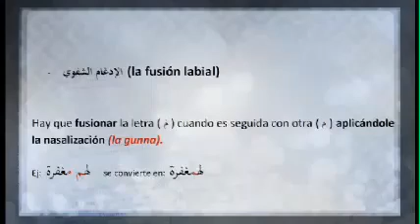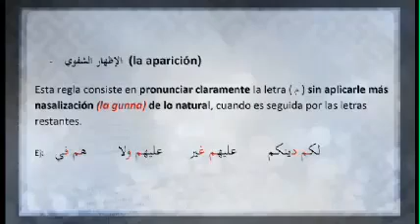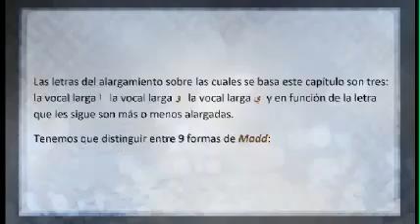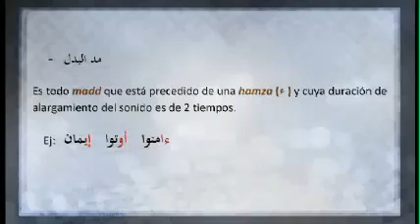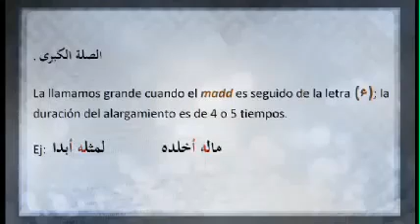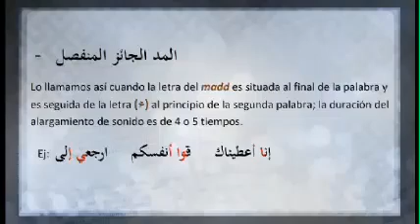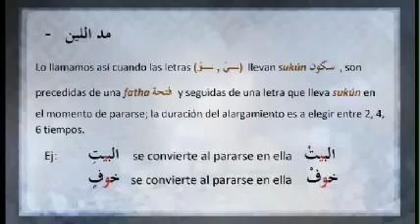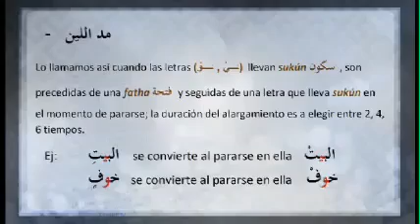RECITA EL CORAN 02 Trim